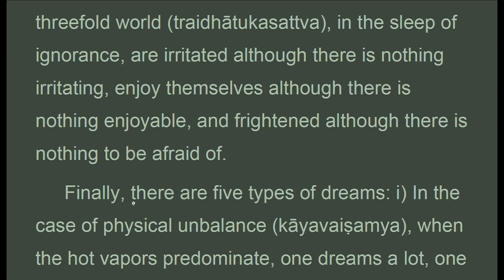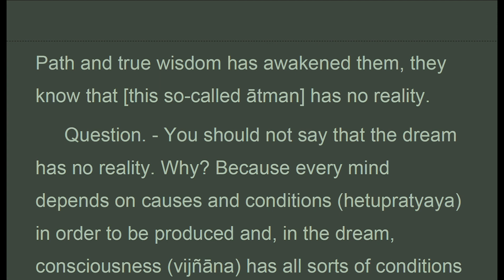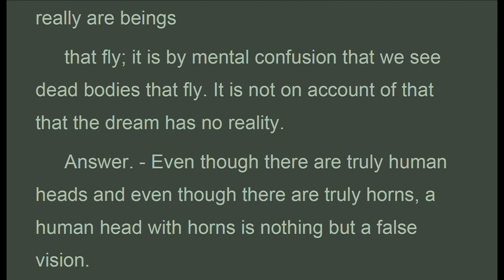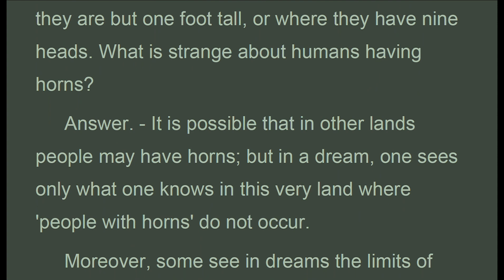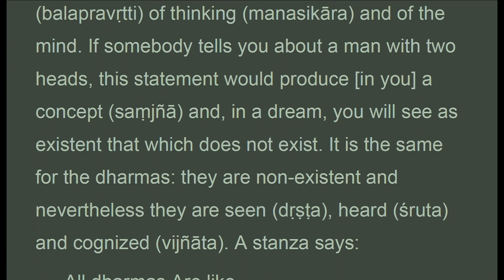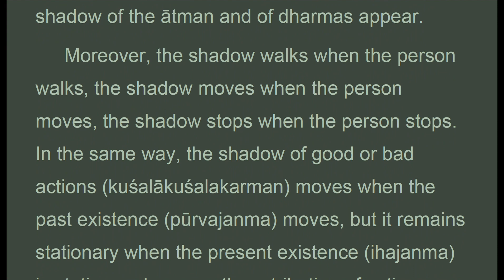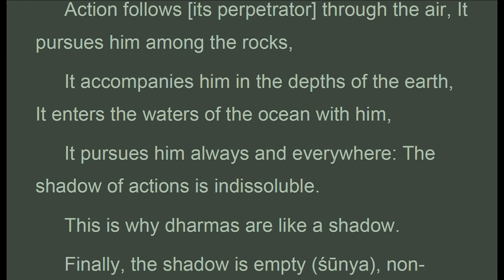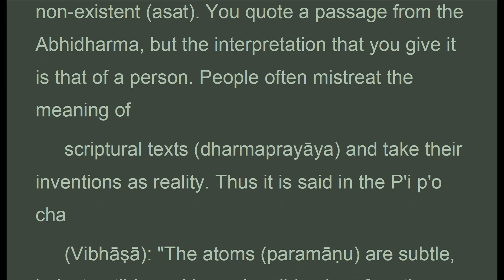TGVWz_011D_UK, CH. 11: THE TEN COMPARISONS, Treatise Great Virtue Wisdom, Chodron (Apr 2021)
. . . .  " 9. Like a reflection in a mirror
 The reflection in the mirror is not produced by the mirror, nor by the face, nor by the person holding the mirror, nor by itself; but it is not without causes and conditions.
 It is the same for the dharmas: they are not produced by themselves, nor by another, nor by both together; but they are not without causes and conditions.
 I) why are they not produced by themselves? They are not produced by themselves because the atman does not exist, because all dharmas come from causes and are not sovereign and because dharmas depend on causes and conditions. Ii) they are not produced by another. If they do not themselves exist, their neighbor would not exist either. Creation by another would suppress the efficacious rôle played by.."

CHAPTER 11: THE TEN COMPARISONS

1. Thanh Tinh Dao (Oct 2019) Chữ Đọc
2. The Path of Purification (Oct 2019) Audio Text
3. Kinh Vien Giac (Oct 2019) Chữ Đọc
4.Sutra of Complete Enlightenment (Oct 2019) Audio Text
5. Kinh Lang Nghiem (Oct 2019)
6. Kinh Duy Ma Cat (Oct 2019) Chữ Đọc
7. Shurangama Sutra (Oct 2019) Audio Text
8. Vimalakirti Nirdesa Sutra (Oct 2019) Audio Text
. and more

1. Samyutta Nikaya 1 --- 5 (Apr 2020)
2. Kinh Tuong Ung 1 --- 5 (Apr 2020)
3. Đại Bát Niết Bàn (May 2020)
4. Nirvana Sutra  (May 2020)
5. Trường Bộ Kinh (July 2020)
6. Digha Nikaya (July 2020)
... and more